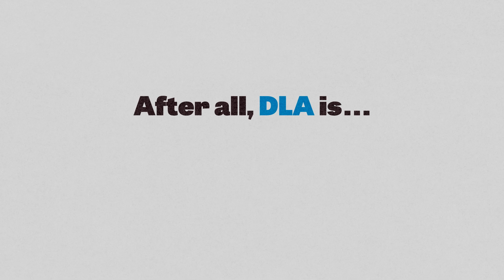DLA Disposition Services WMS Celebration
DLA Disposition Services celebrates implementing the Warehouse Management System, a major achievement towards modernization. For more information about DLA Disposition Services